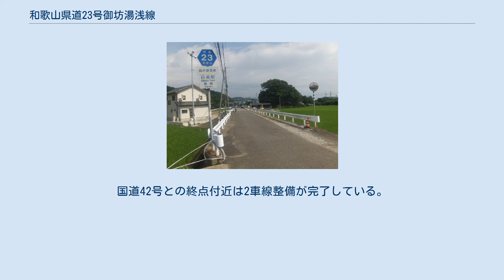和歌山県道23号御坊湯浅線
和歌山県道23号御坊湯浅線（わかやまけんどう23ごう ごぼうゆあさせん）は、和歌山県御坊市から有田郡湯浅町に至る県道（主要地方道）である。
 起点は御坊市となっているが、御坊市内には和歌山県道23号の標識は見当たらない。
日高町大字萩原でも和歌山県道176号井関御坊線と重複しているが、標識は和歌山県道176号の物しかない。
和歌山県道176号と重複する区間から切貫峠を越える道は国道42号の明治期の旧々道に相当する。
旧道には煉瓦のトンネル口をもつトンネルがある。
ほとんどがカーブと狭い道の続く道路となっている。
由良町阿戸付近からは2車線道となり、町街地の間を通って入路の交差点で再び国道42号と接続している。
 その後、同町門前で国道42号から分かれ、同町衣奈方面へのトンネルを抜け交差点を右折すると、海岸付近までバイパスが整備されており、旧道と合流してからも2車線で海岸沿いを広川町まで進むことができる。
一方旧道は、トンネル付近の交差点を直進し、衣奈まで県道24号御坊由良線と重複した後、海岸付近でバイパスと合流するまで狭路となっている。
 広川町や湯浅町の町街地は民家が連担しているため、再び狭い道となっている。
国道42号との終点付近は2車線整備が完了している。
 和歌山県道23号御坊湯浅線 （日高町にて）